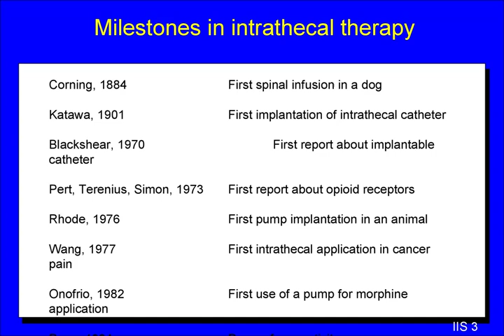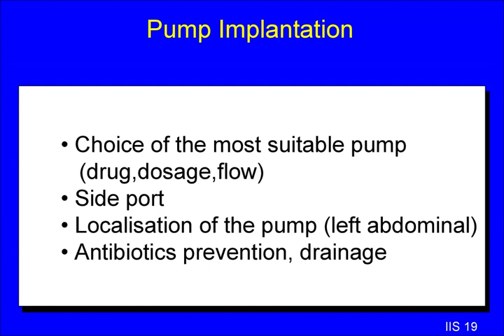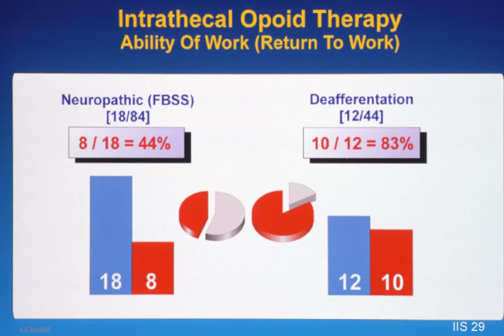Dr. Georgios Matis - Neuromodulation - Intrathecal drug delivery systems in Uniklinik Köln (PartIII)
⚜️The history of neuromodulation & intrathecal drug delivery for spasticity, cancerpain & chronicpain in Uniklinik Köln! (Part IV)
⚜️1988: the first TDD systems were implanted for chronic pain.
⚜️This text was included in the CD distributed to all participants of the "European Workshop - Implantable Infusionpumps" (23-24/03/2002, Chairman Dr. A. Koulousakis)